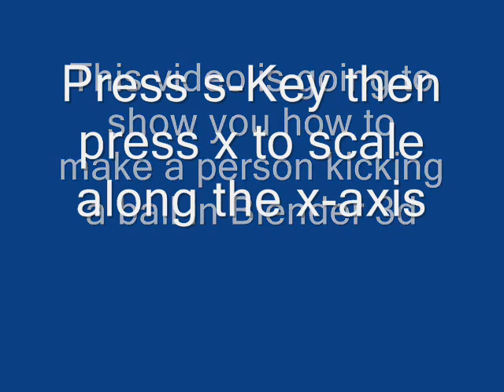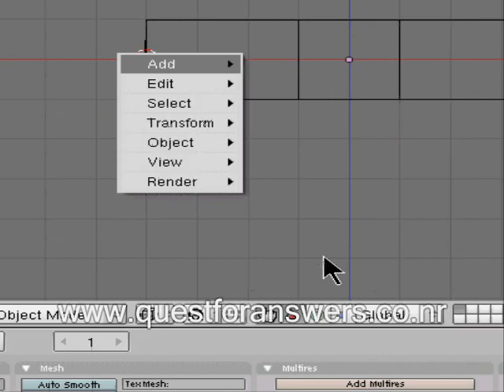Football tut {Blender 3d}